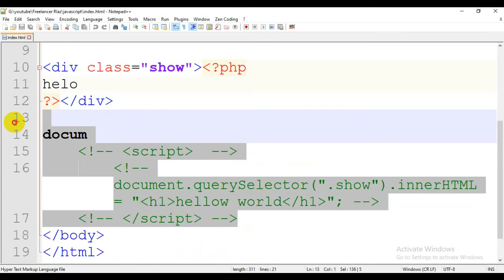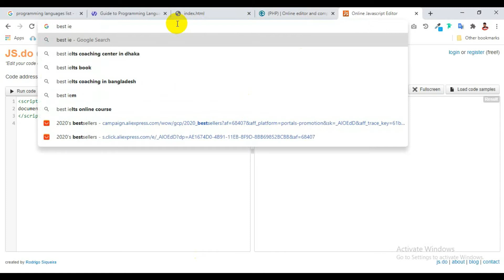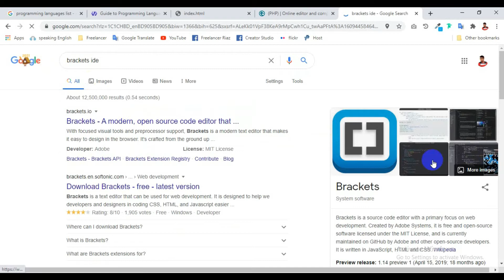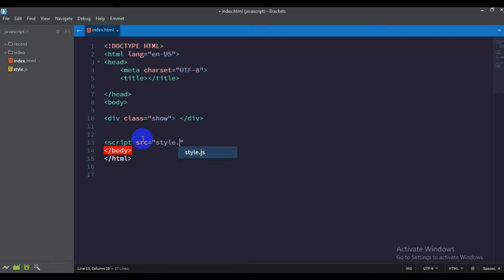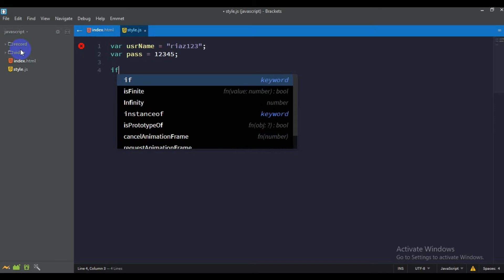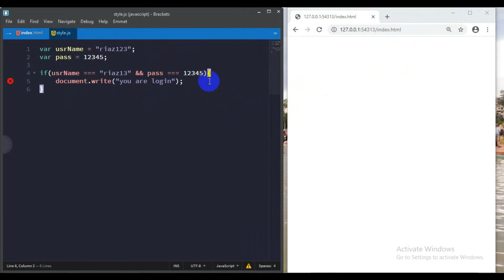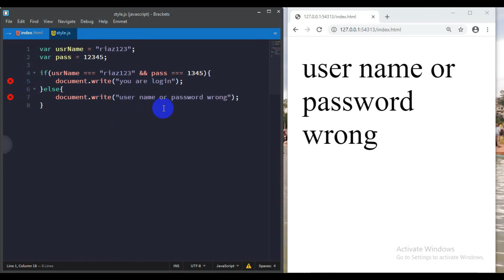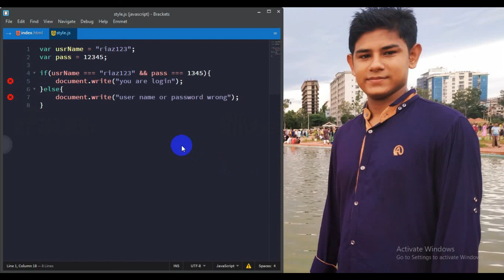Class-3 | Best ide for javascript - 2021 |জাভাস্ক্রিপ্ট জন্য সেরা ইডিটর | Best editor for javascript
আসসালামু আলাইকুম,
এই ভিডিও টিউটোরিয়াল সিরিজে আমি javascript এর বেসিক থেকে অ্যাডভান্স পর্যন্ত আলোচনা করেছি। আশাকরি আপনাদের টিউটোরিয়াল সিরিজটি ভালো লাগবে, এবং ধৈর্য সহকারে আপনারা দেখবেন। সাথে সাথে খুব ভালো করে প্রাক্টিস করবেন । কোন কিছু বুঝতে অসুবিধা হলে অবশ্যই আমার সাথে যোগাযোগ করবেন । আমি আপনাদের হেল্প করার চেষ্টা করব।
Below is the link to contact

| | | ধন্যবাদ সকলকে | | |